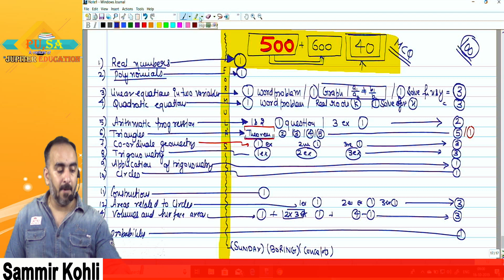How to do well in CLass 10 Maths by Sammir Kohli sir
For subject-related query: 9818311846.